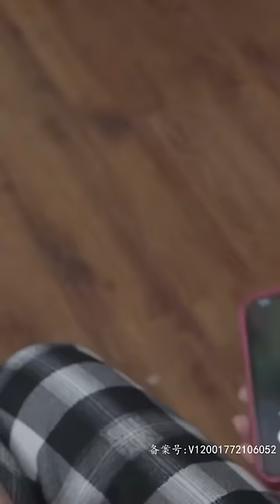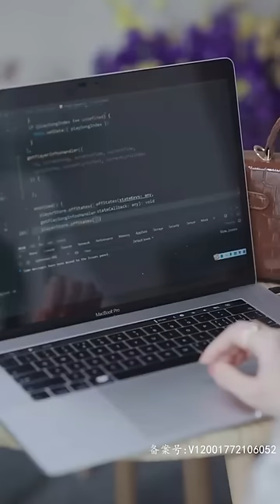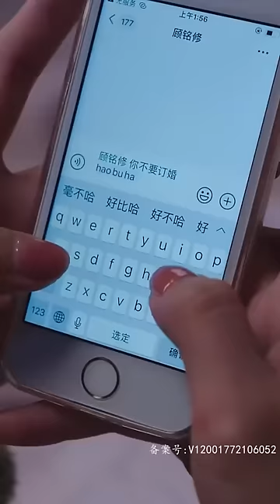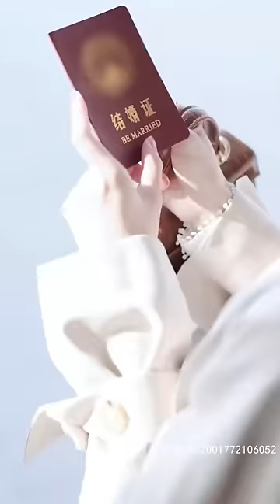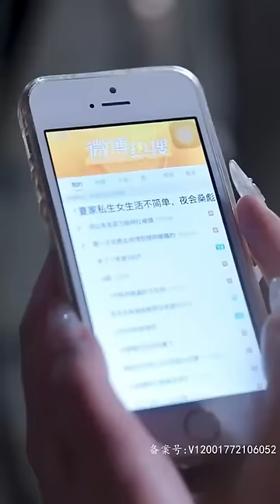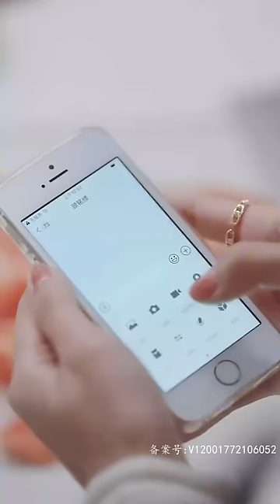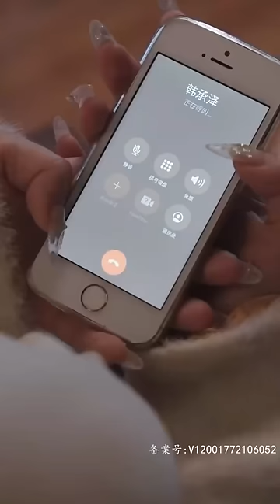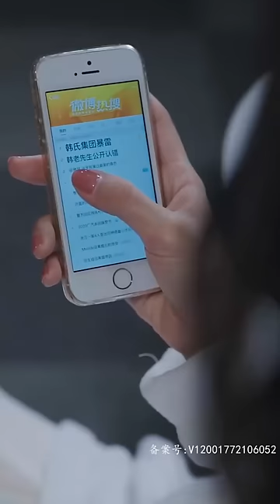【ENG】《重生宠夫，笨蛋顾总请接我的爱》如果可以，我希望我們兩個不是破鏡重圓，不是重蹈覆轍而是隔了一段時間的第二次心動。還有，我一直愛你❤全集#甜寵